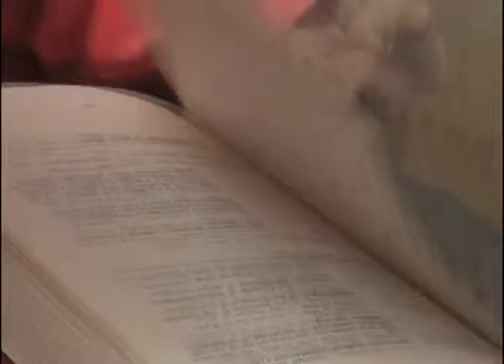BG24 News - BGSU Student Becomes Book Author